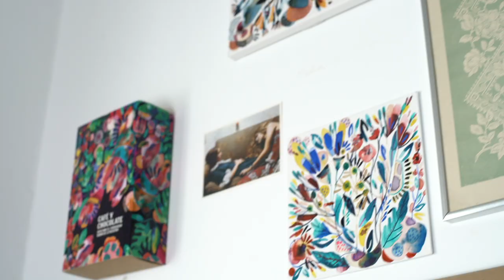Maria Montiel x YD Backdrops by Yessica Duque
YD Backdrops is happy to announce a collaboration with Maria Montiel Studio.

About Maria Montiel

With my work I want to share the way I see the world, a mix of the coconut flavor and the smell of the Caribbean Sea with landscapes of olive trees and Mediterranean breeze, impregnated with the people who have touched my soul and nature that saw me grow. I am Maria Virginia (Mari), a Venezuelan (Maracucha) based in Barcelona, Spain.

In the last years of my university career in graphic design, I fell in love with illustration, and from that moment I began to create my imaginary worlds. Years later I specialized in Surface design in Madrid at the Instituto Europeo di Design IED where I was seeking to mix my knowledge as a graphic designer with my love for illustration.

For many years I developed my own personal project Cayena Blanca, where I was able to experiment with my own line of ceramic and textiles for the home, stationery, and custom pieces with my art. I also started offering my first watercolor workshops.

I have been collaborating with incredible brands such as Paperchase, Godiva, RipSkirt Hawaii, Wallpops, and Museo Würth La Rioja among others creating specialty pattern designs that tell a story and deliver high-quality print and final files.

Maria Montiel x YD Backdrops  " Daring Nature "

This collection was created with the purpose, of mixing the bold and colorful art of artist Maria Montiel with YD Backdrops and creating a capsule collection that steps out of your ordinary background options.

Six designs come together as a whole story with different options to create beautiful stories to add to your shoots.